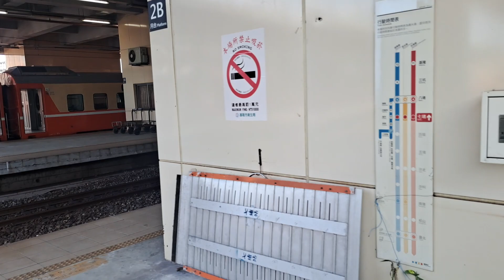4007次蘇澳發車經由宜蘭線開往樹林的銀綠色微笑號EMU900型十輛一編組EMU901車王區間快車，和1128次苗栗發車經由山線開往基隆的銀綠色微笑號EMU900型十輛一編組EMU912區間車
112/7/3七堵站8:14分拍攝4007次蘇澳發車經由宜蘭線開往樹林的銀綠色微笑號EMU900型十輛一編組EMU901車王區間快車，和1128次苗栗發車經由山線開往基隆的銀綠色微笑號EMU900型十輛一編組EMU912區間車